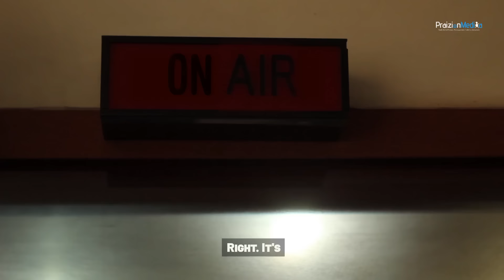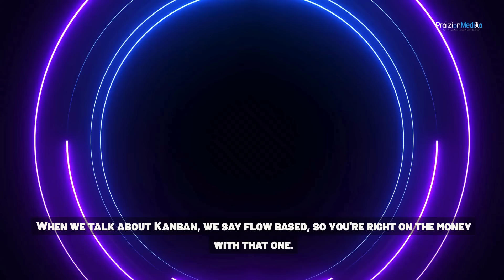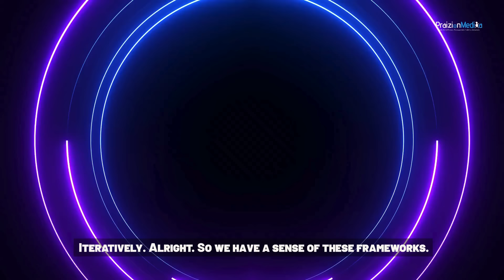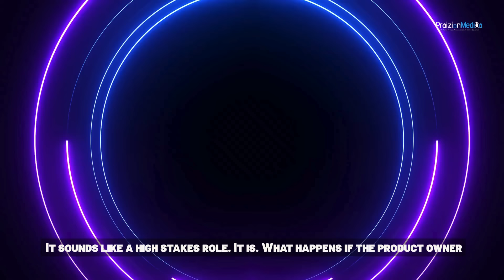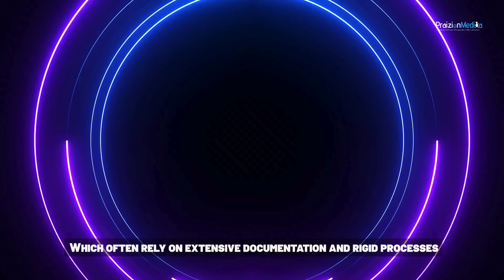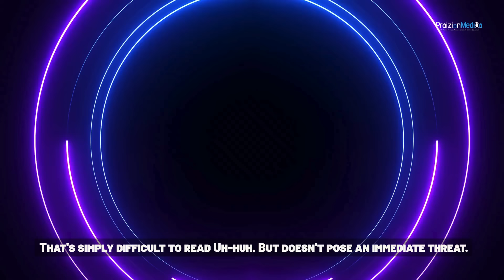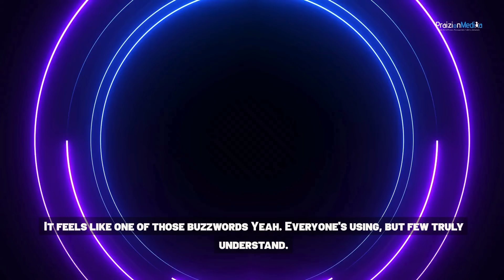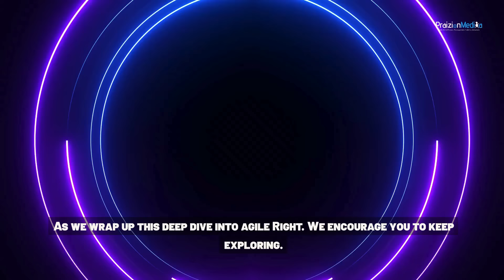Crazily REALISTIC AI PODCAST!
AI Meets Agile: A Conversation Like No Other
Artificial intelligence continues to spark curiosity, debates, and breakthroughs. Many wonder how far it has come in replicating human interaction. In my previous podcasts, I’ve explored this by interacting live with AI tools—but this time, we’re taking it to the next level.

For the first time, you’ll hear me, a human voice, in dynamic conversation with TWO AI voices. Together, we’ll engage in a discussion about Agile frameworks, principles, and methodologies, exploring everything from Scrum to Kanban, servant leadership to value prioritization. What’s remarkable is just how natural and seamless this interaction feels.

This isn’t just about Agile—it’s about testing the boundaries of AI in a human-centered environment. How well can AI keep up in real time? Can it replicate the depth of knowledge and flexibility of live conversation? You be the judge.

📅 Event Details
Topic: AI Meets Agile: Human + AI Voices in Conversation
Time: 3:35 PM Eastern
Where: Streaming on LinkedIn and YouTube
A Unique Listening Experience: Hear how two AI voices interact with me in real-time, creating a dynamic and thought-provoking discussion.
Agile Deep Dives: Explore Agile principles, frameworks, and methodologies in a conversational format.
Test the Limits of AI: Discover how natural AI can sound and whether it can match the human touch in live interactions.
This session is more than an experiment—it’s a showcase of how AI and humans can collaborate in unexpected ways. If you’ve ever wondered how far AI has come in understanding and contributing to complex discussions, this event is for you.